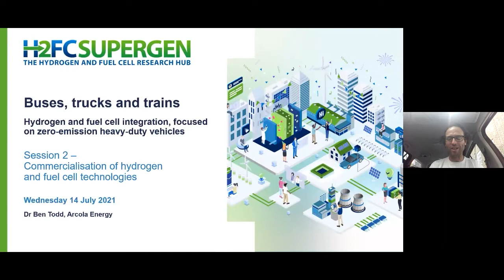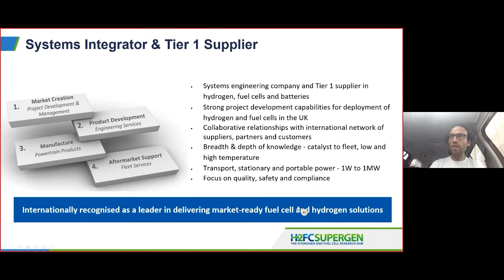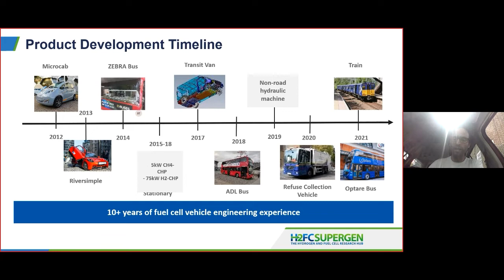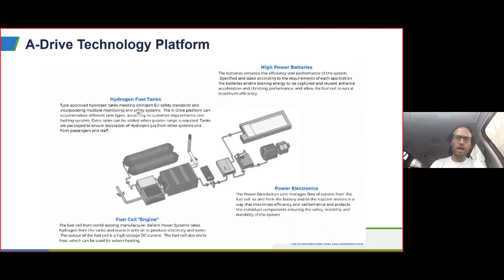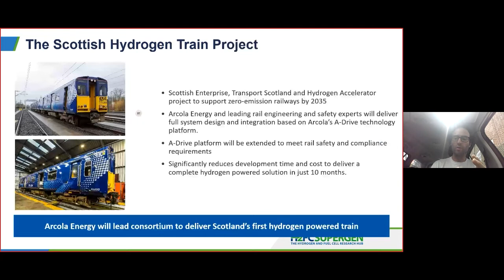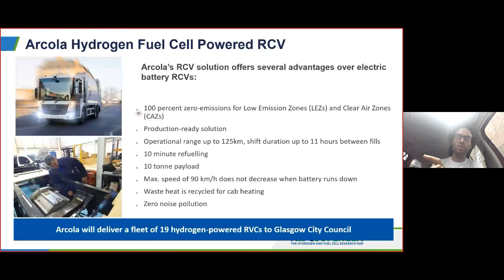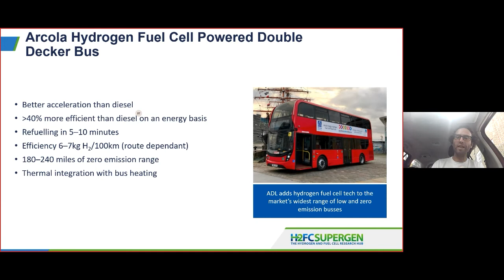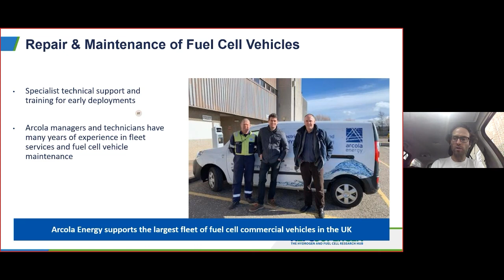Buses, trucks and trains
Ben Todd CEO and Founder, Arcola Energy for ‘Progress and Future Challenges in Hydrogen and Fuel Cell Research – Towards Net Zero’ conference, July 14, 2021